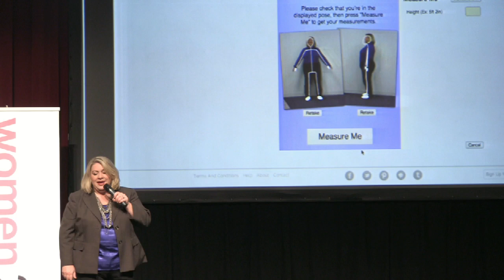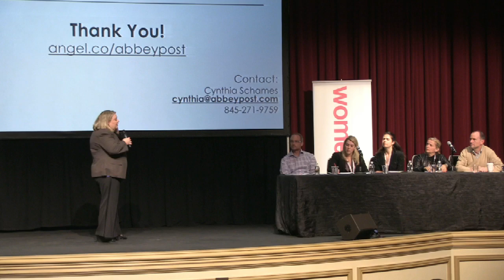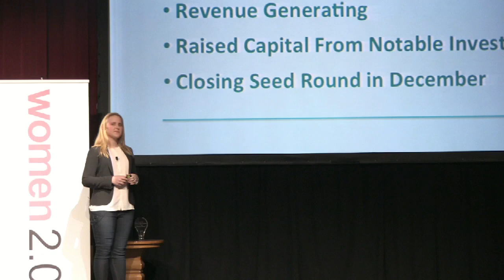PITCH Competition Day 1 - November 14th, 2013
Women 2.0 Conference Las Vegas Edition

PITCH Competition Day 1